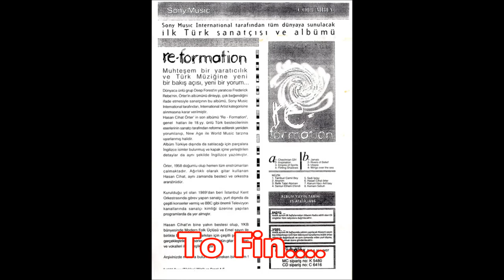NİHAVEND LONGA (Alt yapı) Beste: Kemâni Kevser Hanım - Düzenleme : Hasan Cihat Örter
NİHAVEND LONGA
(New Age - Cover - Alt yapı)
Orjinal Albümde (nasıl bir düzenleme yaptığımı analiz edebilir) nasıl düzenlediğimi, cover yaptığım bu değerli Türk Saz Eserinin üstüne hangi entrümanla isterseniz ... Doğaçlama yaparak Melodiyi çalabilirsiniz. Eserin Orjinali Youtube da ve Mp3 olarak Nette mevcut.
Re-Formation1, Sony Music 1996
Beste: Kemâni Kevser Hanım
Düzenleme - Cover : Hasan Cihat Örter
Arr. Asist : İlker Yurtcan
Kemanlar : Sendur Güzelel, İlyas Tetik, Hasan Cihat Örter
Vurmalı Sazlar : Mehmet Akatay
E. Bağlama Doğaçlama Solo : İsmail Tunçbilek
Tonmayster - Mixing : Sıtkı Acim
Stüdyo : Arı Yapım (Osman İşmen - 1996)
24 Temmuz 2017
Music Composer, Guitar Virtuoso, Arranger, Singer ...